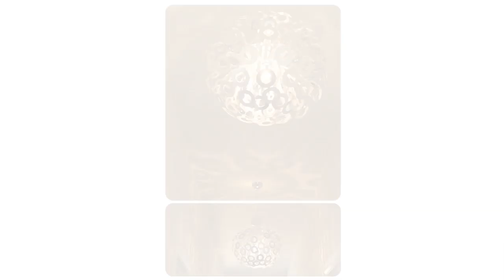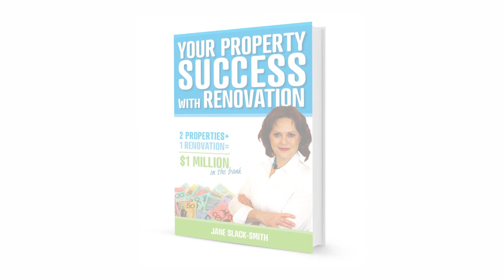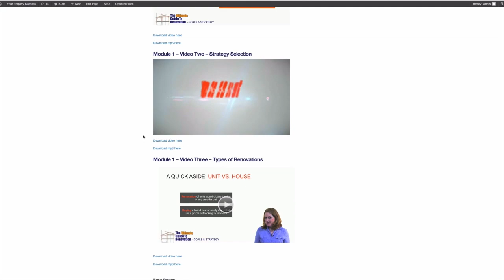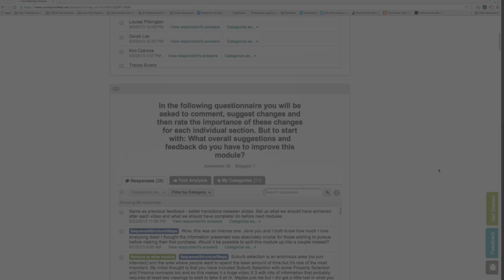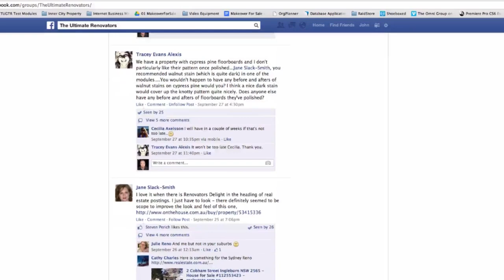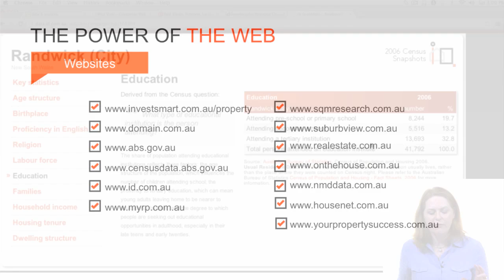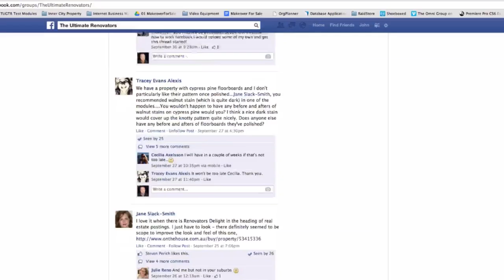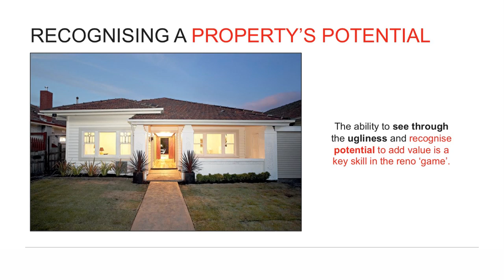Behind the Scenes! Real Life Renovations- Creating "The Ultimate Guide To Renovation"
Hi I’m Jane Slack-Smith!I help everyday Australians achieve financial freedom through accelerated, low-risk, property investment.I am also a respected author, media commentator and property coach.